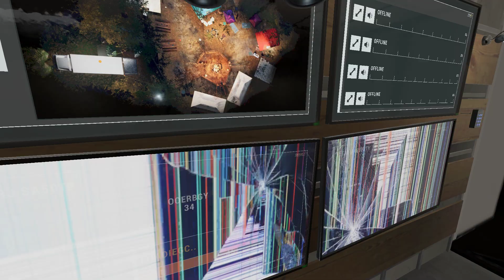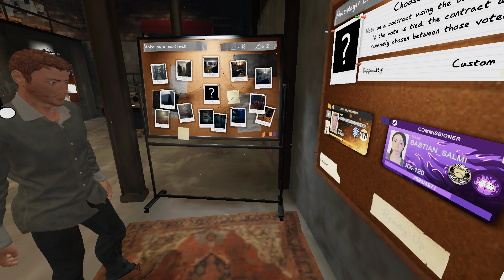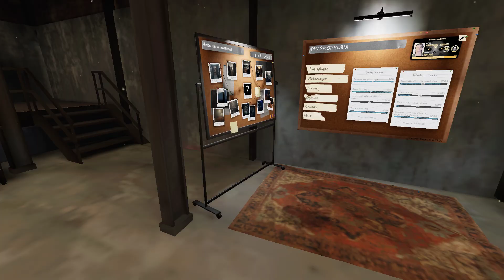hunting ghosts in different places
*camp woodwind is still kinda op*